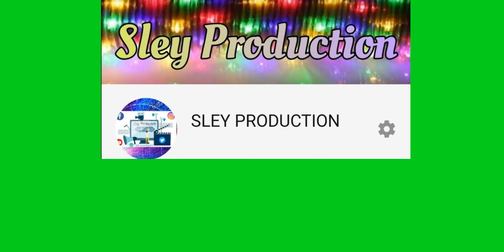Abonnez-vous à ma chaîne youtube